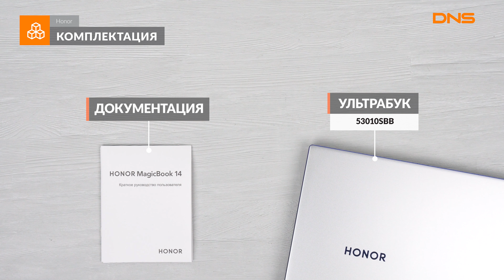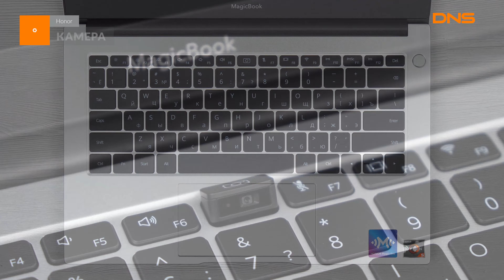Распаковка ультрабука Honor MagicBook 14 Nbl-WAQ9AHNL / Unboxing Honor MagicBook 14 Nbl-WAQ9AHNL